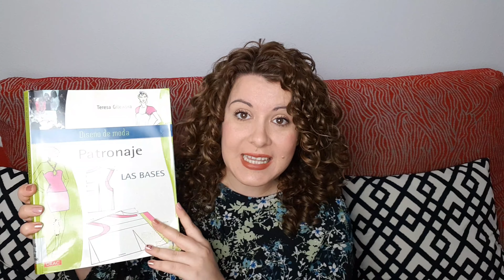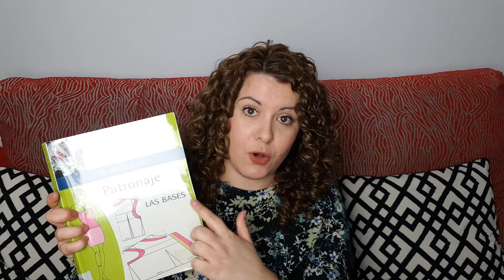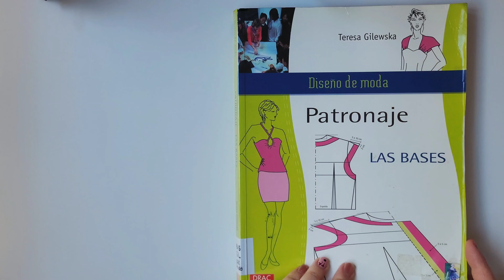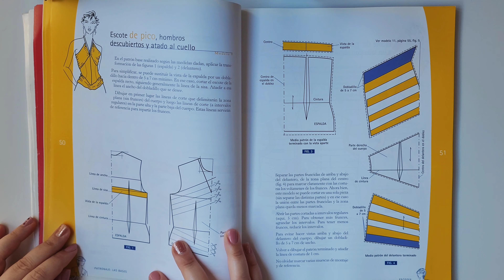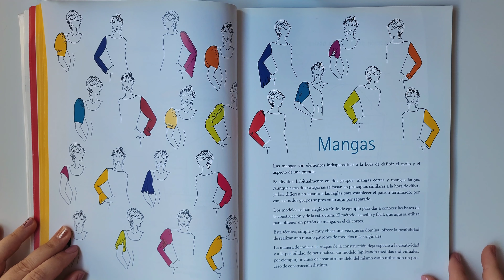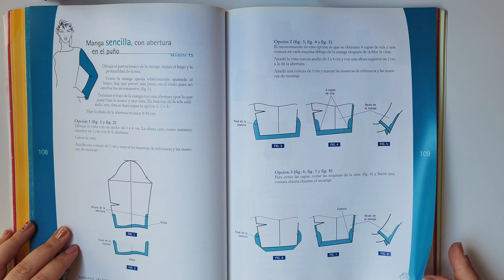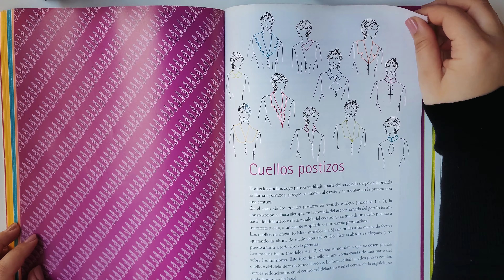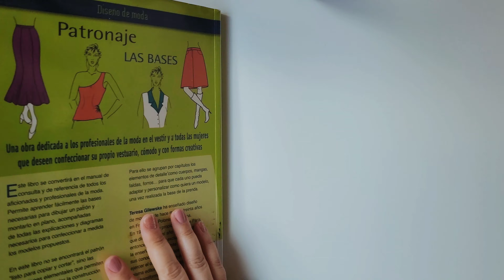PATRONAJE LAS BASES || Reseña del libro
En este vídeo os enseño el libro patronaje las bases, de Teresa Gilewska, por si alguna le tiene echado el ojo y se lo quiere comprar, aquí puede ver primero lo que contiene!!!

ℹ LIBRO EN AMAZON》

《LINKS》

Si te gustan mis patrones y los tutoriales que comparto en Youtube, puedes agradecérmelo invitándome a un café. ¡Gracias! 🤗❤️

《SOCIAL》